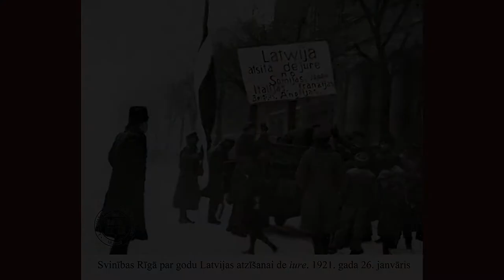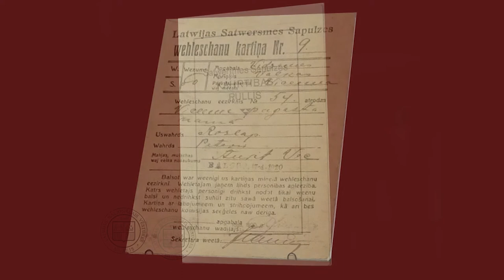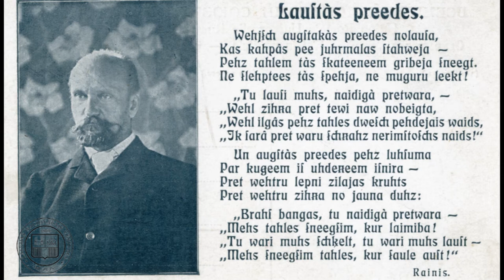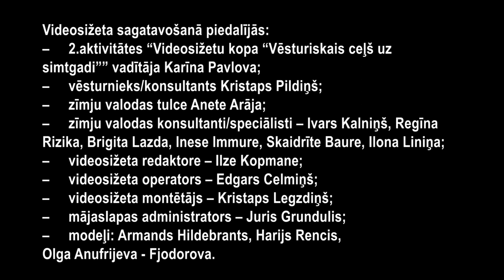Videosižets Nr. 2 "Latvija ceļā uz simtgadi: 1920 - 1940"